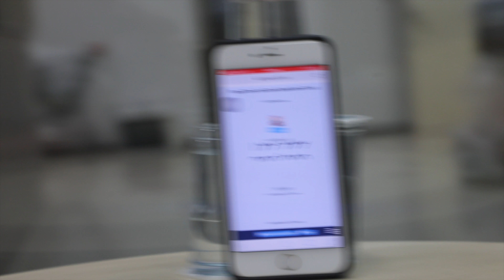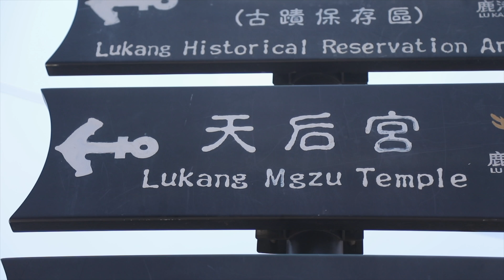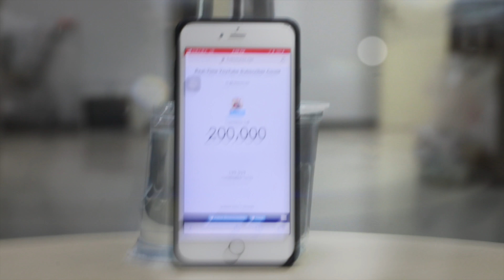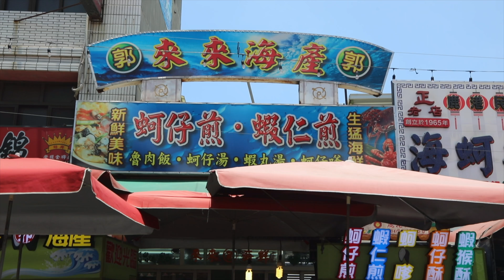台灣海鮮挑戰 (老外吃蚵仔煎) Taiwan Seafood Challenge (4K) - Life in Taiwan #141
台灣海鮮到底好不好吃 ！？Is Taiwan Seafood Good!?
跟小貝米漿一起挑戰試吃台灣最傳統的海鮮美食！！
蚵仔煎 Oyster Omelettes - 魷魚 - 蝦猴 - 壽司 - 螃蟹

拍攝景點：
台灣 - 彰化市三民市場 - 鹿港

送給我信吧！Send me something fun in the mail!
500彰化光復路郵局第141號信箱
Box 23-141, Changhua, Changhua County, Taiwan 500 R.O.C.

小貝 米漿 老外逛台灣 台灣美食 台灣海鮮